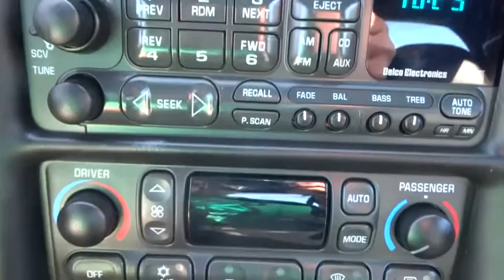2003 Chevrolet Corvette Oak Lawn, Orland Park, Chicagoland, Northwest Indiana, Joliet, IL PHT7346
2003 Chevrolet Corvette

2003 Chevrolet Corvette 50th Anniversary Edition,CHROMES !!!, GARAGE KEPT !!!, LEATHER !!!, PRICED TO SELL FAST !!!, NO HAGGLE/NO HASSLE PRICING !!!, HANDSFREE BLUETOOTH !!!, And TARGA TOP !!!. 50th Anniversary Package, Memory Package, 2D Coupe, 5.7L V8 SFI, 50th Anniversary Edition, Electrochromic Driver's Outside Rear-View Mirror, Electrochromic Inside Rear-View Mirror, Head-Up Display, Magnetic Selective Ride Control, Power Telescopic Steering Column, and Twilight Sentinel Headlamp Control System. Don't pay too much for the car you want...Come on down and take a look at this superb-looking and fun 2003 Chevrolet Corvette. You can finally have your cake and eat it too. J.D. Power has named the 2003 Corvette as the highest ranked in Overall Performance and Design in its class. DEAL WITH THE BEST-ED NAPLETON HONDA OF OAK LAWN-SOUTH CHICAGOLAND'S #1 HONDA DEALER-OVER 500 VEHICLES IN STOCK !!! PLEASE NOTE: We strongly urge that you CALL US AT THE NUMBER LISTED (rather than emailing), and to definitely CALL US BEFORE YOU COME IN (just to make sure that we still have the vehicle that you are interested in) !!! We invite you to GOOGLE us as well, to see the many wonderful 5 STAR reviews we've earned !!!